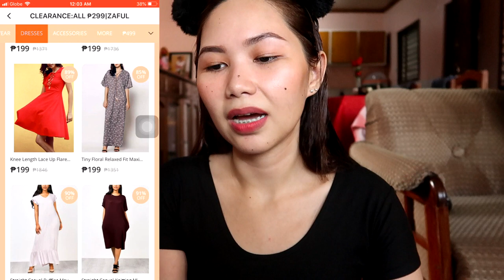ZAFUL TRY ON HAUL PT. 2 + HOW TO ORDER ON ZAFUL (COATS, WORKOUT CLOTHES, etc!! 😍)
---OPEN---

SAVE MONEY from SHOPPING ONLINE:

- Get P100 + rebates everytime you purchase from shops like ALTHEA, ZALORA, LAZADA, and many more using this link.

SHOPEE
- USE "NESSA225" to get P100 OFF of your first purchase.